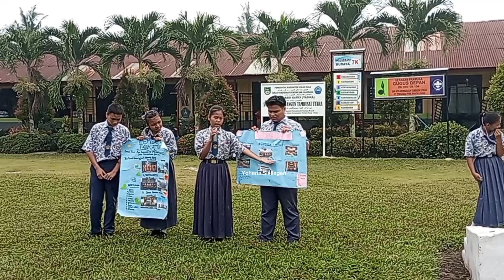LEMBAGA PEMERINTAH DI INDONESIA || LITERASI BELAJAR || MOTIVASI BELAJAR